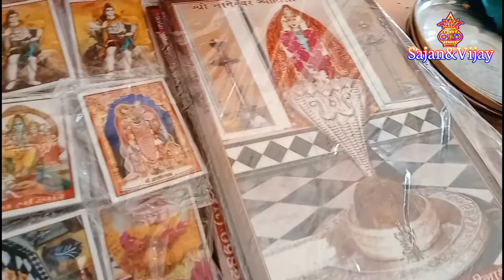nageshwar temple dwarka gujarat नागेश्वर मंदिर द्वारका गुजरात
Hello Every One,  welcomes you all to our youtube vlog
We live in little village of Gujarat . District: Porbandar

We will make lovely  village travel Video vlogs with entertainment.

We will make lovely village travel Video vlogs with entertainment. And much More Fun.